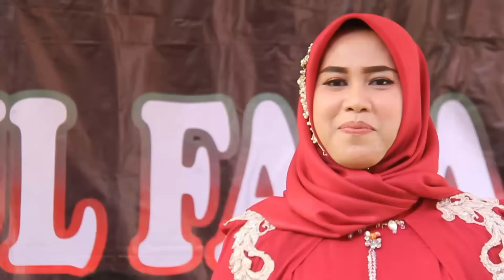WANITA TIANG NEGARA | Lagu Yang Jadi Kebanggan Bagi Semua Kaum Hawa | (Cover) ULFA New Nurul Fatah